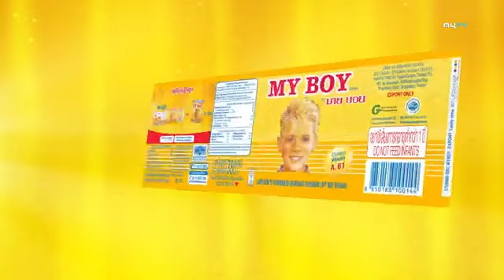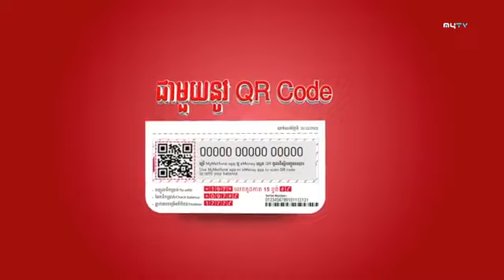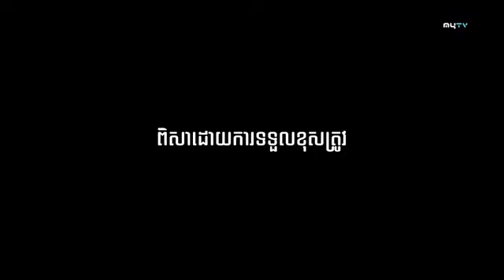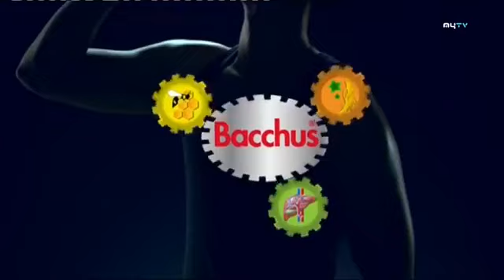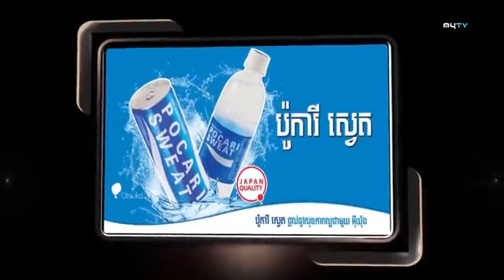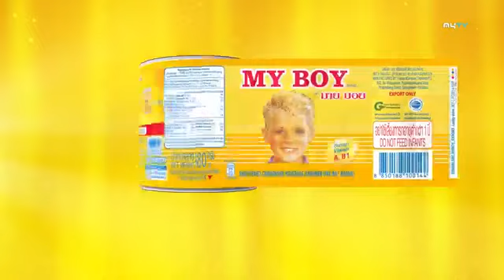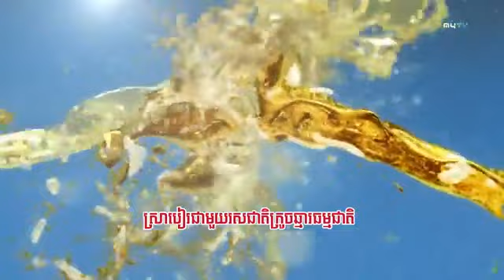MYTV A1 Concert Jun 23,2019